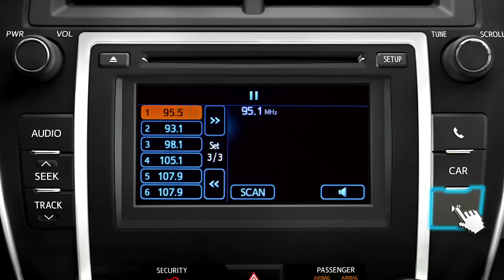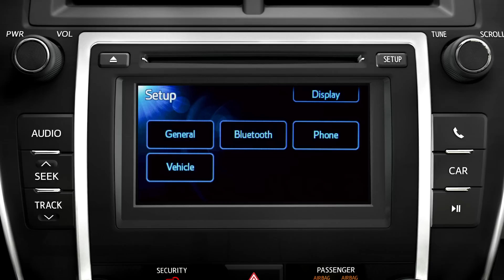2012 Camry How-To: Bezel Controls | Toyota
Options shown. Not all features available on all vehicles and model grades. Please see your Owner's Manual for further details and important safety information. To see all 2012 Camry how-to videos, Toyota USA